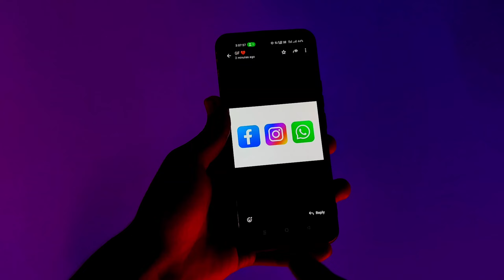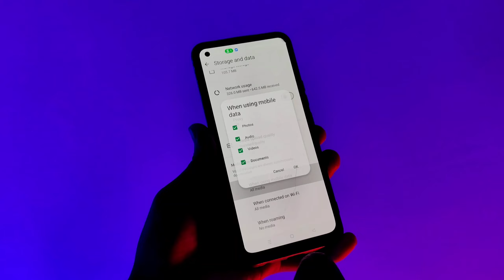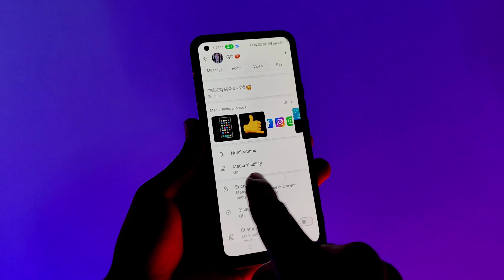Whatsapp ଫଟୋ,ଭିଡିଓ ଆପେ Save ହୋଇଯିବ ସେଟିଂ କର 😃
Your Queries÷
OdiaUnboxing
Odiavideo